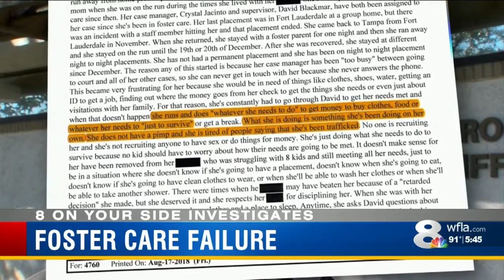Foster care failure enabled prostitution